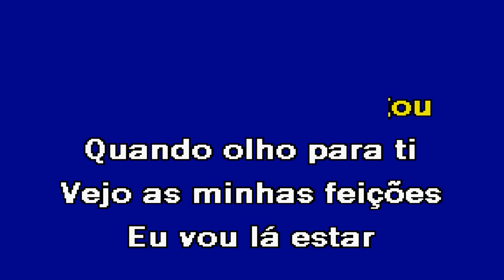PROMETO Fernando Daniel Karaoke